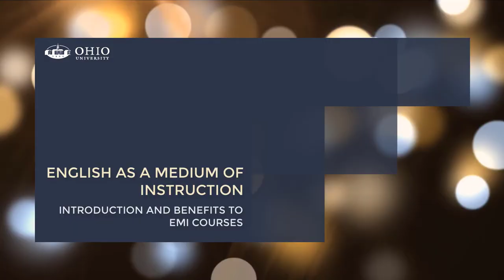EMI Introduction and Benefits to EMI Courses #1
Topic: Introduction and Benefits to EMI Courses

This video gives a brief introduction to teaching EMI, and will also go over benefits of EMI.